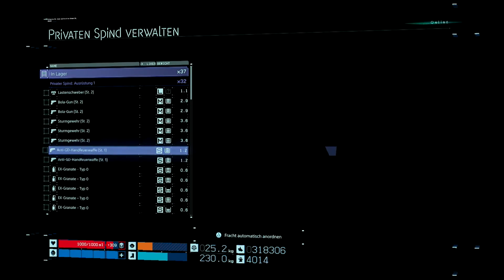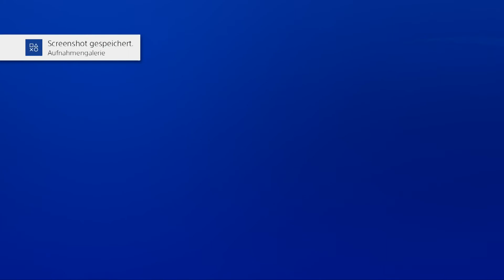Death Stranding #077 | Boss Fight mit einem GD-Wal und die Wahrheit über Amelie | Ep. 12: Bridges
Plattform: PS4